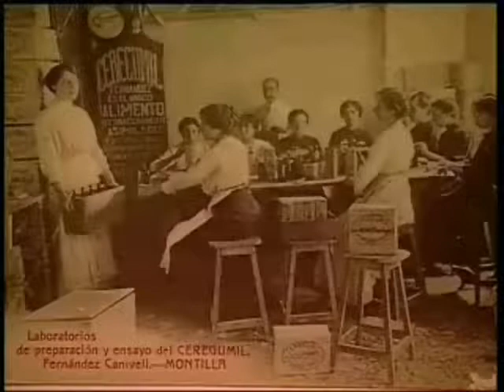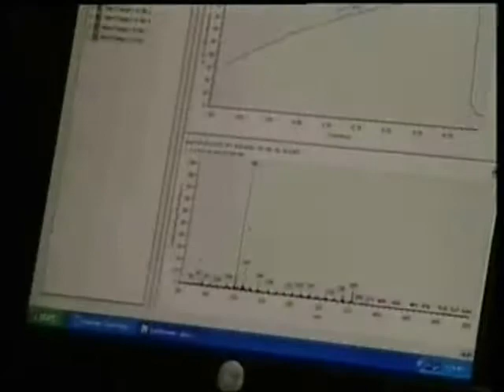Hecho en Malaga Ceregumil